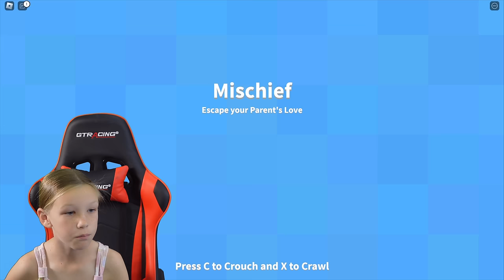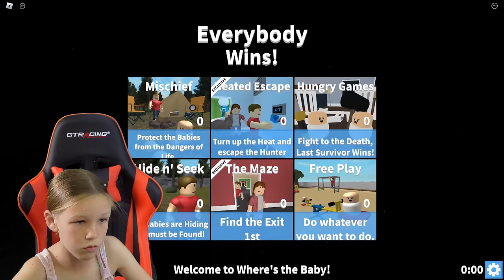Madison Plays Where's the Baby?!!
Madison Plays Where's the Baby? on Roblox!!